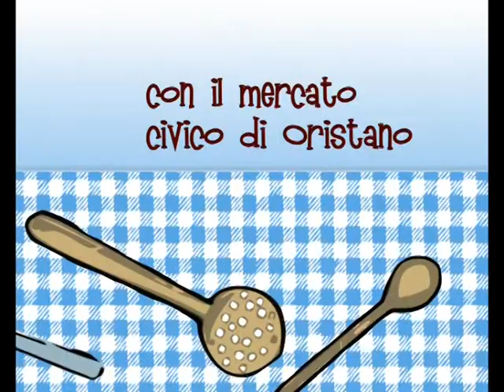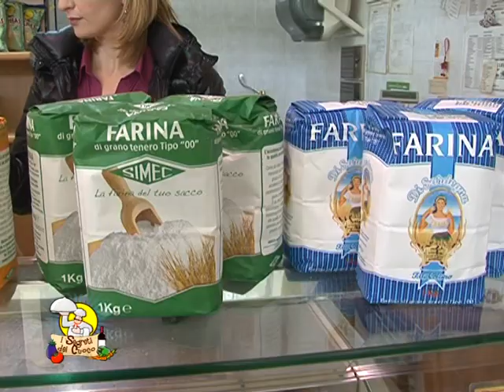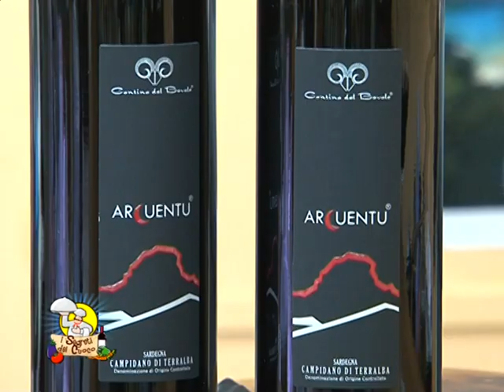I segreti del cuoco - Culargiones ripieno di tonno fresco patate e spinaci da Alteres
Ravioli sardi (Culargiones) ripieni di tonno fresco patate e spinaci preparati per "I segreti del cuoco" dal ristorante Alteres